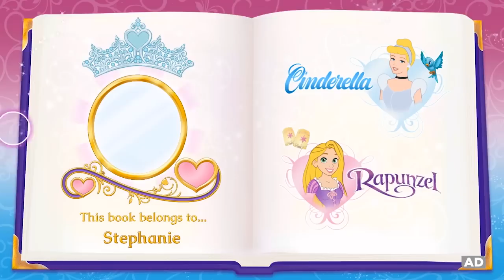Disney Princess: Reading Game for LeapTV | LeapFrog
Wave a magic wand, connect the nighttime stars and dress up with Disney Princess characters Cinderella and Rapunzel to relive magical moments throughout their fairytale kingdoms. Children use reading skills in active game play to transform objects in the enchanted garden, light lanterns to guide the way and collect jewels to complete a royal crown, just like a real princess.